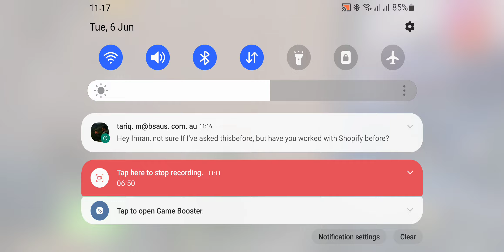Full time gamer with no gaming skills 😀